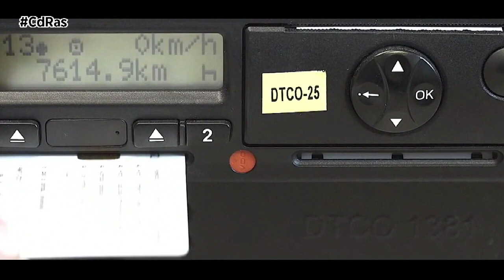EL TACÓGRAFO DE 2 GENERACIÓN TIENE PROBLEMAS CON LA GEOLOCALIZACIÓN | By CdRas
Fenadismer ha podido saber que el tacógrafo inteligente de segunda generación tiene problemas con la geolocalización. Es decir, le cuesta estar permanentemente conectado con el sistema de geolocalización europeo por satélite Galileo, que es imprescindible para su correcto funcionamiento.
Una de las ventajas principales del tacógrafo inteligente de segunda generación, que deben montar todos los camiones nuevos desde agosto de 2023, aunque se estableció la demora hasta enero de este año por falta de aparatos, es la de contar con una conexión permanente con el sistema de geolocalización europeo por satélite Galileo. Imprescindible para registrar los cruces de frontera, controlar el cabotaje, el desplazamiento de conductores, retornos a países de establecimiento, et
Pues bien, a los problemas ya surgidos en 2023, ahora se suma el hecho de que la antena que el camión lleva en el interior para conectarse con el satélite Galileo no funciona correctamente, por lo que quizá habrá que desarrollar un nuevo sistema que se instale en el exterior. Hay situaciones en las que se desconecta, como clima nublado, en ciudad con edificios altos, si la antena está orientada al norte o si no hay un número mínimo de satélites disponibles al mismo tiempo.
Con la consecuencia, además para el transportista de poder ser sancionado en un control de transporte por haber tenido «desconectado» el tacógrafo del sistema de geolocalización, que es obligatorio.